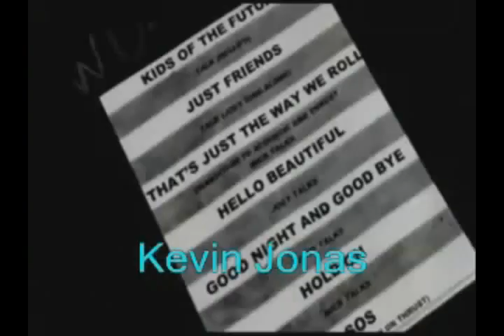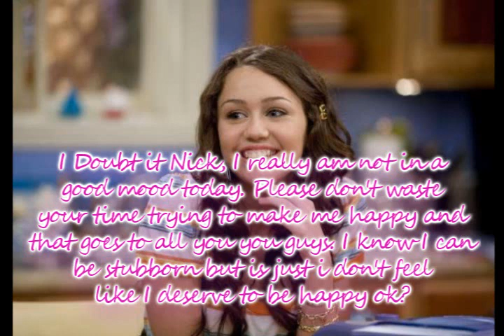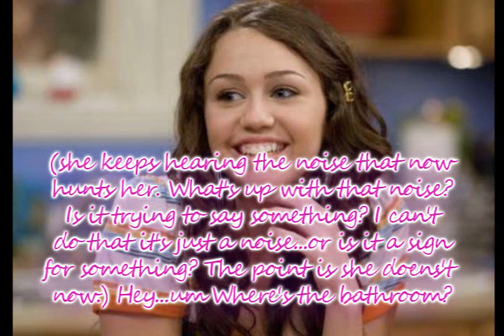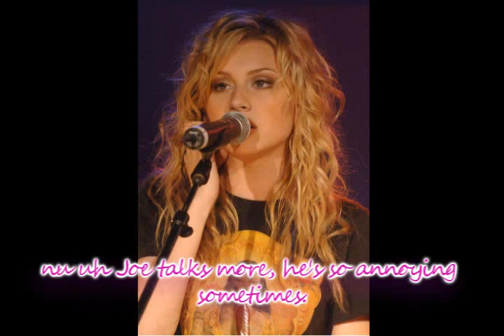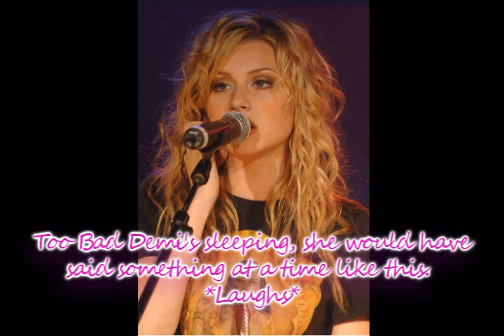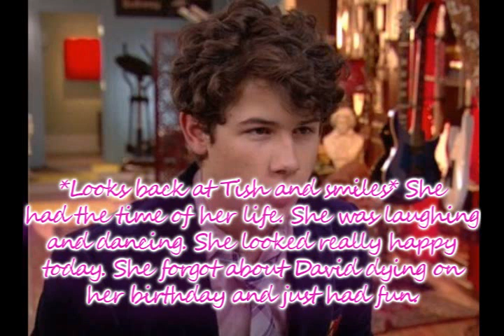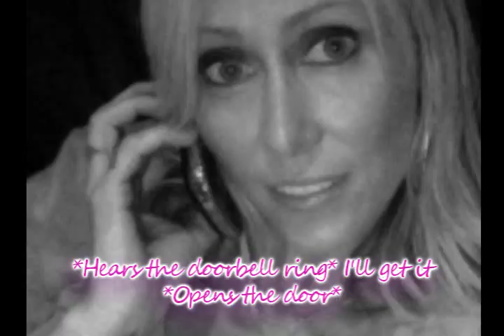NVOSFDH part 2 (niley)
sorry it took more than a  day...is that when I finished this i didn't have time to render it
40 views and one comment